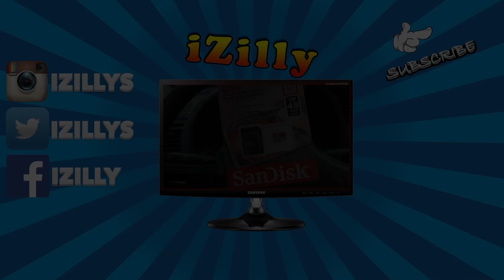BEEN WORRIED (9.24.15 - Day 1788)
My mind has recently been a lot on my father and his health, I really hope that he will be alright and get back on his feet again to his old self. Thank you for your support and understanding guys!